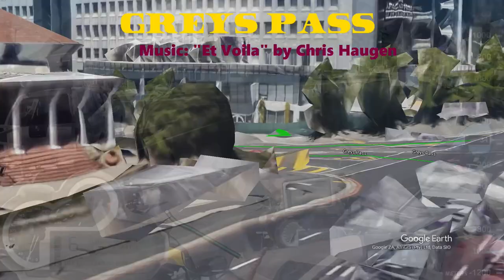[162] Greys Pass, on Queen Victoria Street, Western Cape, South Africa (2020-03-16)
I rode Greys Pass, on Queen Victoria Street, in Cape Town, Western Cape, South Africa, on 16 March 2020.

Type of road: Tar
Technical Difficulty: 1 of 5
Scenery: 2 of 5  (due to the planetarium)